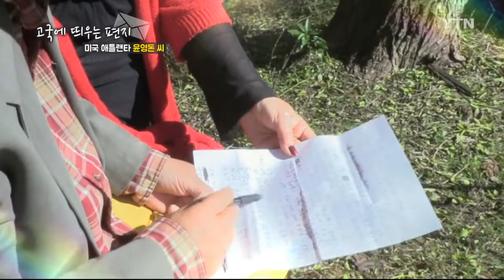보고싶은 가족에게 보내는 편지, 미국 애틀랜타 윤영돈 씨 [고국에 띄우는 편지] / YTN KOREAN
보고싶은 가족한테 보내는 편지, 미국 애틀랜타 윤영돈 씨 [고국에 띄우는 편지] / YTN KOREAN

존경하는 엄마 아빠 즐거운 나날을 보내고 있을 줄 믿습니다.

가영(아내)과 대학 시절 만나서 60년이라는 긴 세월을 같이 보내게 해준 인연에 감사를 드려요.

형 내외는 우리가 이민 온 이후에도 기회가 있을 때마다 들러서 격려해주었지요.

형은 유능한 법조인으로 특히 사법연수원장으로 6년간이나 후배 법조인 양성에 공헌하였고 늘 경외감을 느끼게 하였죠.

지난 세월을 돌아보니 가까이 지냈던 동창 중에 우리 둘만 남았구려.

뉴욕에서 은퇴 후 2년 전 남녘땅 애틀랜타로 이사와, 색소폰을 배우기 시작했는데 이것이 나의 얼마 남지 않은 여생을 아주 윤택하게 해주는구려.

엊그제 레슨 선생님과 같이 다음 동호인 모임에 연주할 곡으로 패티 김의 '가을을 남기고 간 사람'을 선택했는데 연주 연습하면서 먼저 타계한 진 사장과 현홍주 대사(친구들)에서 들려주고 싶어졌어요.

내년 다산 정약용 선생의 200주년에 내가 참여할 계획이 있어 형 내외분 만날 수 있길 기대합니다.

우연한 기회를 통하여 안부를 전하게 돼서 대단히 반갑습니다.